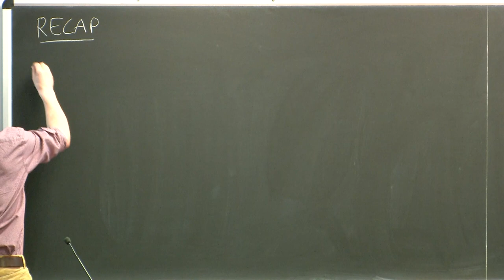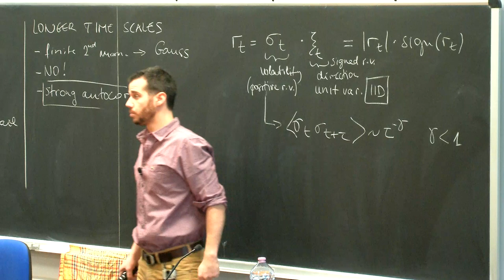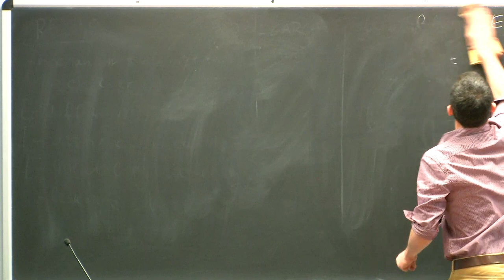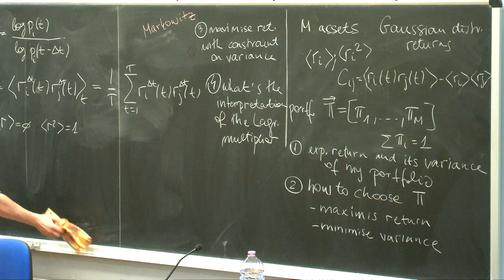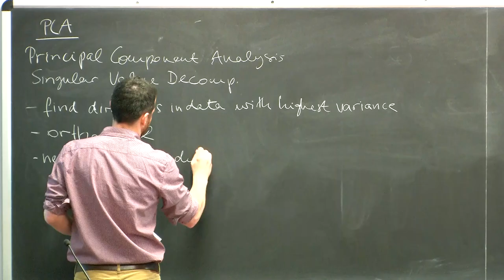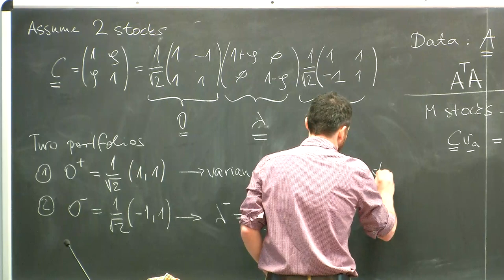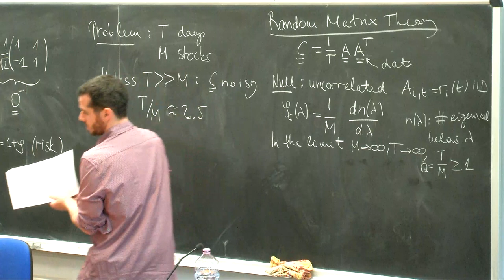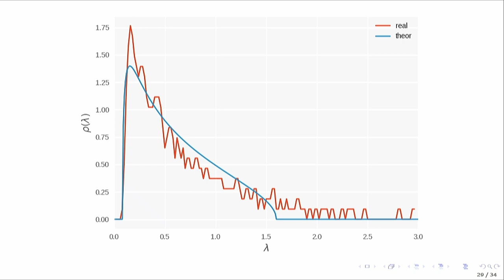Elements of Quantitative Finance - 3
Speaker: Bence TOTH (Capital Fund Management, Paris)
2019_03_04_09_00-smr3274